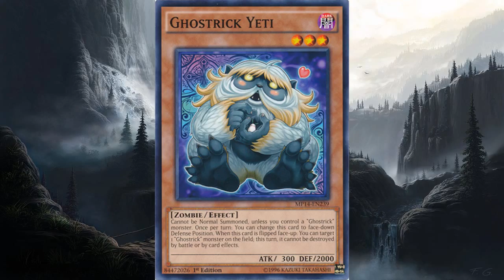Origins of the Ghostrick Part 4 Yeti and Mummy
So I'm bringing this series back

Origins of the ghostricks part 4

 -yeti

The Yeti or Abominable Snowman is an ape-like cryptid, taller than an average human that is said to inhabit the Himalayan region of Nepal and Tibet.[3] The names Yeti and Meh-Teh are commonly used by the people indigenous to the region, and are part of their history and mythology. Stories of the Yeti first emerged as a facet of Western popular culture in the 19th century.

The scientific community generally regards the Yeti as a legend, given the lack of conclusive evidence,[4] but it remains one of the most famous creatures of cryptozoology, a pseudoscience involving the search for animals whose existence has not been proven.

Western interest in the Yeti peaked dramatically in the 1950s. While attempting to scale Mount Everest in 1951, Eric Shipton took photographs of a number of large prints in the snow. These photos have been subject to intense scrutiny and debate. Some argue they are the best evidence of Yeti's existence, while others contend the prints are those of a mundane creature that have been distorted by the melting snow.

The yeti reached household name status though popular medias use of him as the snowey version bigfoot, with a notible showing of the abominable snowman in the classic cartoon Rudolph the rednose reindeer.

Ghostrick yeti may be the male counterpart to Ghostrick "Yuki-onna" as in japanese the yeti is called "Yuki-otoko"

"yuki" mean snow in japanese, and Onna means woman. Otoko means man, so their names literaly translate to "snow woman" and "snow man".

If you look closely, you can see that yeti is holding the doll of yuki onna, and in the card artwork for "Ghostrick break" you can see yeti looking shocked at yuki onna making frost hearts on Ghostrick steins back.

-Ghostrick mummy
A mummy is a deceased human or animal whose skin and organs have been preserved by either intentional or accidental exposure to chemicals, extreme cold, very low humidity, or lack of air, so that the recovered body does not decay further if kept in cool and dry conditions.

Mummies of humans and other animals have been found on every continent,[1] both as a result of natural preservation through unusual conditions, and as cultural artifacts. Over one million animal mummies have been found in Egypt, many of which are cats.[2] (See: Animal mummy)

In addition to the well-known mummies of Ancient Egypt, deliberate mummification was a feature of several ancient cultures in areas of South America and Asia which have very dry climates. The oldest known deliberate mummy is a child, one of the Chinchorro mummies found in the Camarones Valley, Chile, which dates around 5050 BCE.[3] The oldest known naturally mummified human corpse is a severed head dated as 6,000 years old, found in 1936 in South America.

Mummies are commonly featured in horror genres as undead creatures. One of the earliest examples of this is "The Mummy!:" Or "a Tale of the Twenty-Second Century", a 1827 novel written by Jane C. Loudon. This early science-fiction work fetures an Egyptian mummy named Cheops, who is brought back in to life in the 22nd century.

During the 20th century, horror films and other mass media popularized the notion of a curse associated with mummies. One of the earliest appearances was The Jewel of Seven Stars, a horror novel by Bram Stoker first published in 1903 that concerned an archaeologist's plot to revive an ancient Egyptian mummy. This book later served as the basis for the 1971 film "Blood from the Mummy's Tomb."